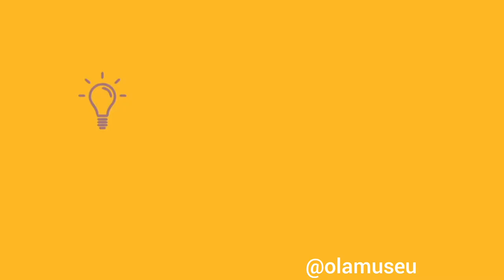Alfredo Volpi para crianças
Aula de Arte: artista Alfredo Volpi

* Aula criada para os meus alunos da Educação Infantil.
Mais atividades no Instagram  @artenasaladeaula

Créditos do vídeo sobre o artista: @olamuseu